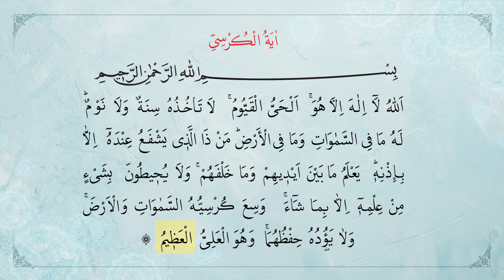AJETUL KURSI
Libra falas islamikë - faqen tonë të internetit